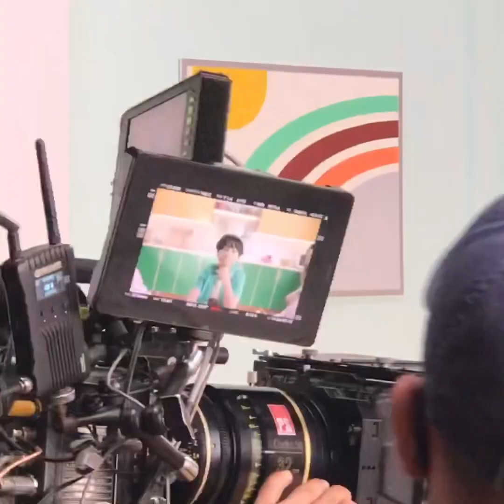[BTS] Hậu trường Mv VieOn - Trạm sạc cảm xúc cùng Ngô Kiến Huy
BTS - Hậu trường Mv VieOn - Trạm sạc cảm xúc vs Ngô Kiến Huy